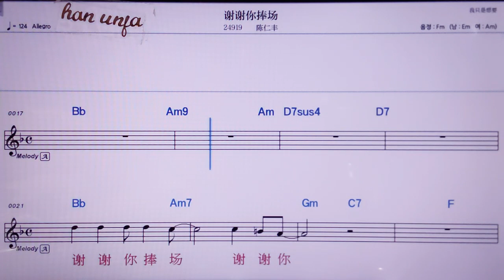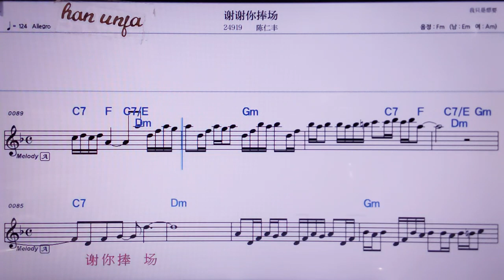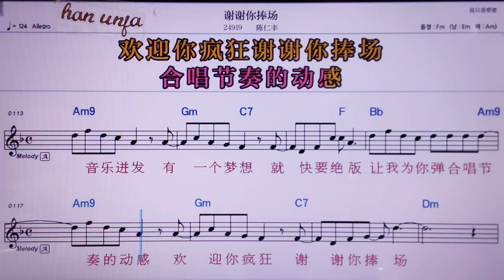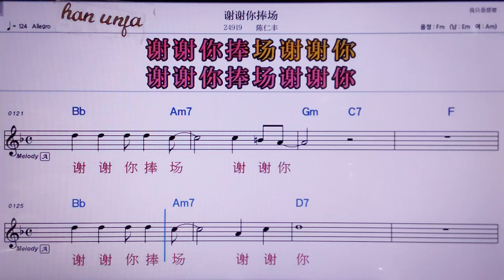💖씨에씨애니펑창/천런펑 👍MR,노래방, 악보, 코드,Karaoke With Sheet Music